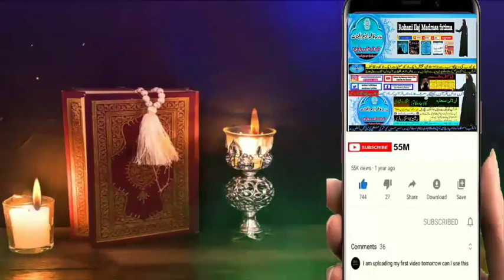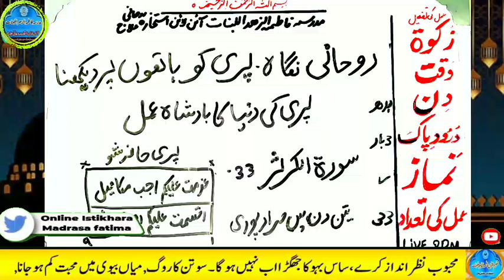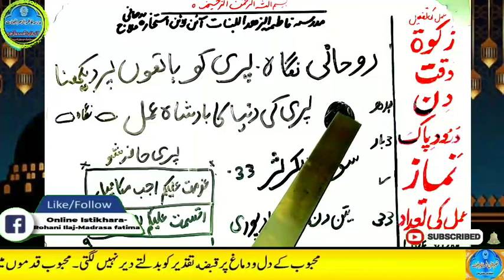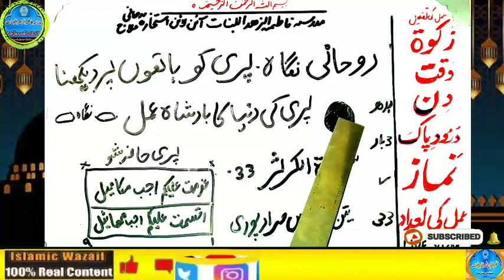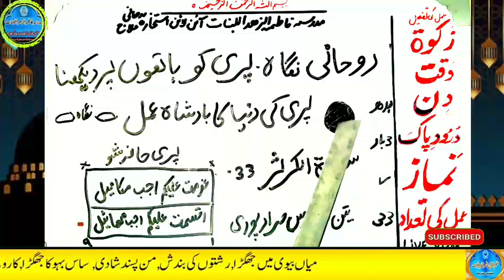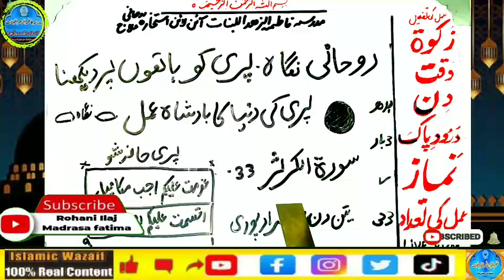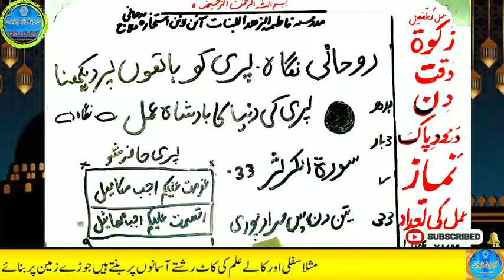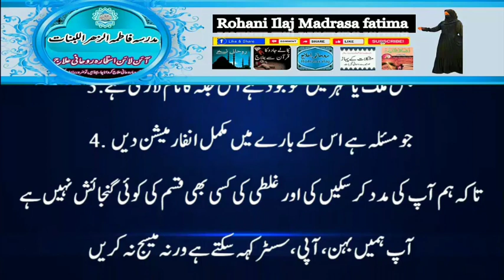Amir hone ka wazifa, daulat ka wazifa, rizq ka wazifa, wazifa for money, jab, pari, mokil ka amal